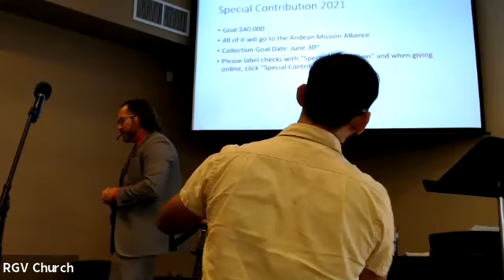God In A Box Luke Wilkinson